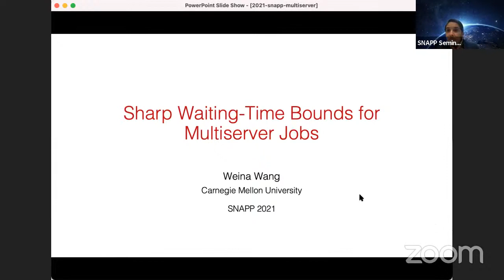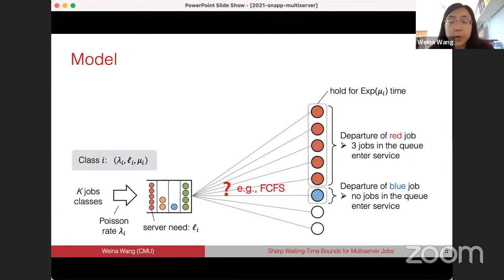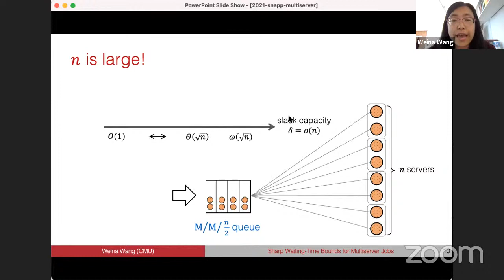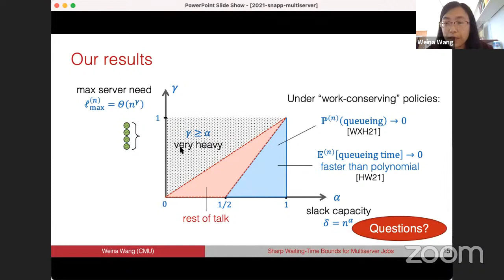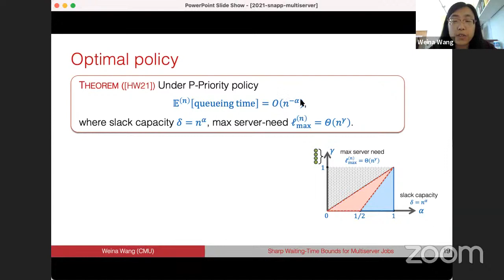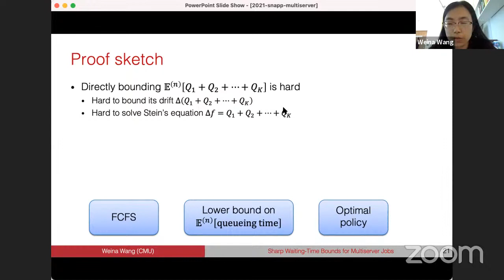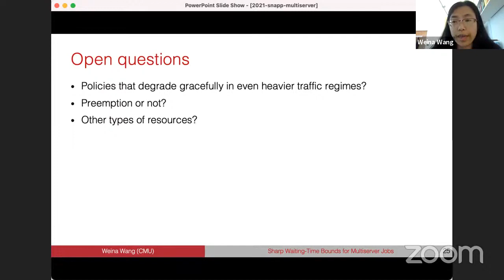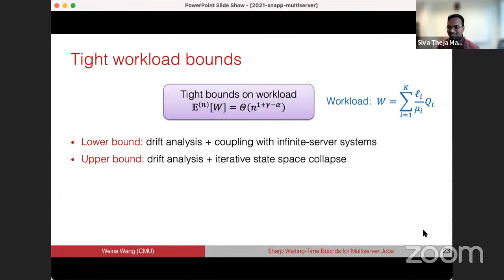SNAPP Seminar || Weina Wang (Carnegie Mellon University) || September 27, 2021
Speaker: Weina Wang, Carnegie Mellon University, September 27, Mon, 11:30 am US Eastern Time

Title: Sharp Waiting-Time Bounds for Multiserver Jobs

Abstract:  Multiserver jobs, which are jobs that occupy multiple servers simultaneously during service, are prevalent in today's computing clusters.  However, little is known about the delay performance of systems with multiserver jobs.  In this talk, to capture the large scale of modern computing clusters, we consider the scheduling problem of multiserver jobs in systems where the total number of servers becomes large.  The multi-server job model opens up new scaling regimes where both the number of servers that a job needs and the system load scale with the total number of servers.  Within these scaling regimes, we first characterize when the queueing probability diminishes as the system becomes large, and then turn our focus to the mean waiting time, i.e., the time a job spends in queueing rather than in service.  In particular, we derive order-wise sharp bounds on the mean waiting time under various policies.  The sharpness of the bounds allows us to establish the asymptotic optimality of a priority policy that we call P-Priority, and the strict suboptimality of the commonly used First-Come-First-Serve (FCFS) policy. This talk is based on joint works with Yige Hong, Qiaomin Xie, and Mor Harchol-Balter.

Bio: Weina Wang is an Assistant Professor in the Computer Science Department at Carnegie Mellon University.  Her research lies in the broad area of applied probability and stochastic systems, with applications in resource orchestration in large computing systems, data centers, and privacy-preserving data analytics.  She was a joint postdoctoral research associate in the Coordinated Science Lab at the University of Illinois at Urbana-Champaign, and in the School of ECEE at Arizona State University, from 2016 to 2018.  She received her Ph.D. degree in Electrical Engineering from Arizona State University in 2016, and her Bachelor's degree from the Department of Electronic Engineering at Tsinghua University in 2009.  Her dissertation received the Dean’s Dissertation Award in the Ira A. Fulton Schools of Engineering at Arizona State University in 2016.  She received the Kenneth C. Sevcik Outstanding Student Paper Award at ACM SIGMETRICS 2016.